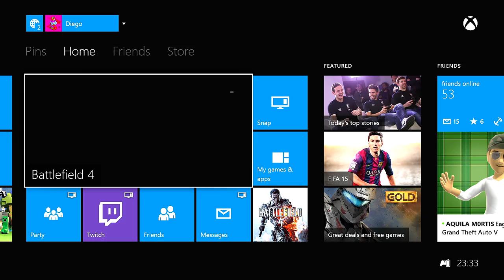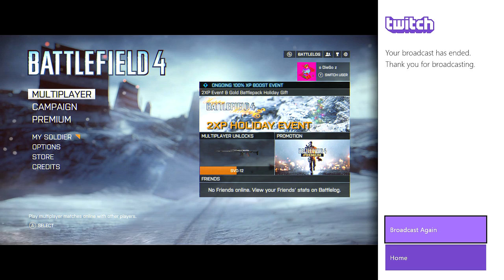Pineapple Express vs Dogma Gaming Paracel Storm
GGz :D